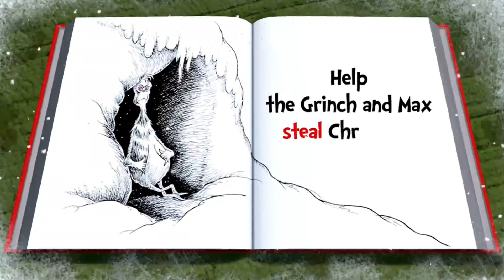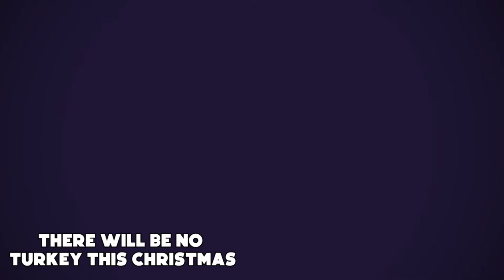TOP 5 MELHORES JOGOS NATALINOS PARA O NINTENDO SWITCH, OLED E LITE !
Lista dos jogos anunciados:
- The Grinch Christmas Adventures
- There Will Be No Turkey This Christmas
- Santa Claus Goblins Attack
- Cthulhu Saves Christmas
- Ebenezer and the Invisible World